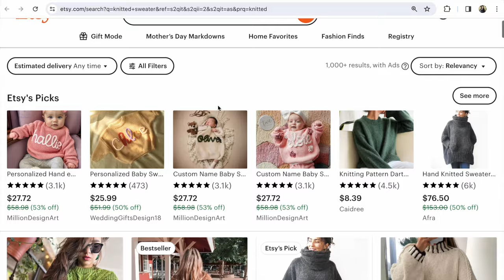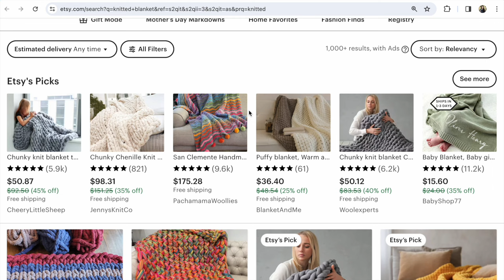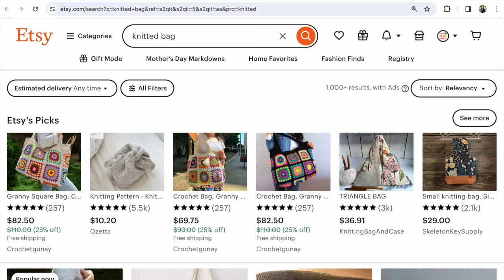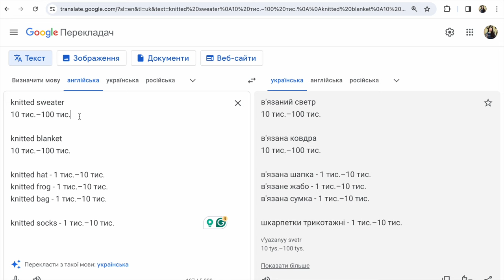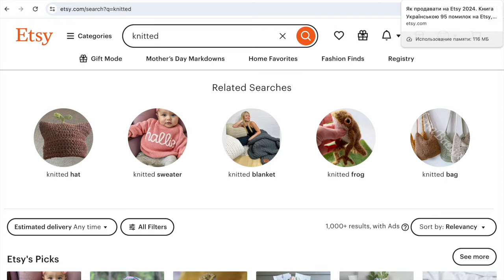Що купують на Etsy? ТОП 5 в'язаних речей в Етсі рекомендаціях. Продажі хенд мейд за кордон з України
Які Etsy рекомендації на сьогодні по в'язаних речах? Що рекомендує Етсі та які показники цих рекомендацій в Гугл Ads США? Які хенд мейд іграшки неочікувано є в Етсі рекомендаціях? Перегляньте відео огляд, статистику, ціни

P.S.

Слава Україні!